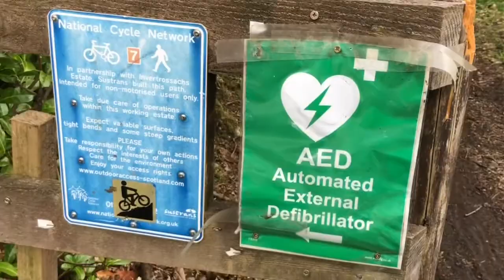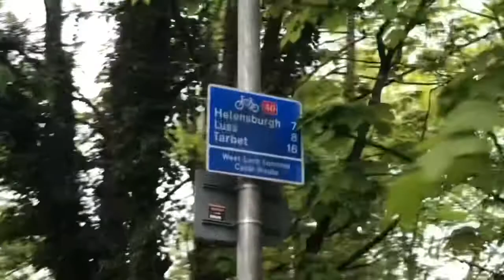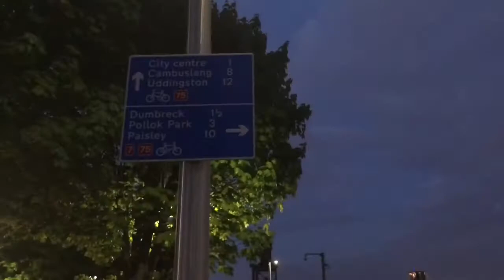NCN 7 • Callander to Glasgow • Lochs & Glens Way • Cycle Touring in Scotland 🏴󠁧󠁢󠁳󠁣󠁴󠁿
🏴󠁧󠁢󠁳󠁣󠁴󠁿 Lochs & Glens Way 🏴󠁧󠁢󠁳󠁣󠁴󠁿

📌 Inverness to Glasgow
📆 11th May to 14th May 2021
🌍 260 Miles

Daniel Storey 🏴󠁧󠁢󠁥󠁮󠁧󠁿
Patrick Burke 🏴󠁧󠁢󠁷󠁬󠁳󠁿
Stephen Vidal 🏴󠁧󠁢󠁷󠁬󠁳󠁿
Steven Holt 🏴󠁧󠁢󠁥󠁮󠁧󠁿

Cliffhanger by Scandinavianz

No Worries by Scandinavianz